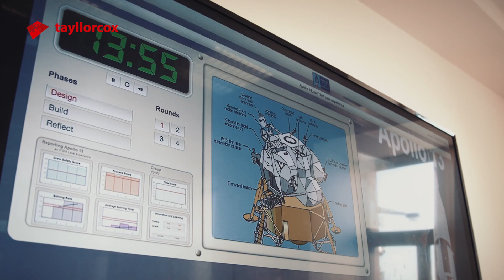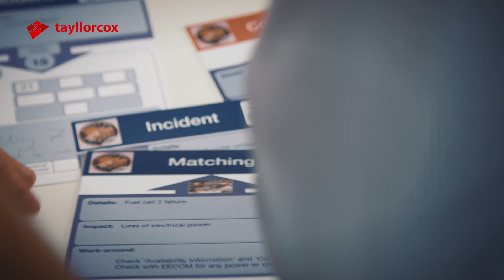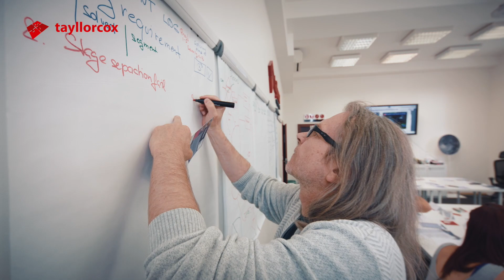ITIL Simulation Game. APOLLO_13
Apollo 13 - IT Service Management je zážitkový Workshop, v jehož průběhu na vlastní kůži vyzkoušíte (best practice) ITIL.

Hlavním cílem této gamifikace ITIL / ITSM je osvojení si metodiky na praktickém scénáři. JDe o nejlepší způsob, jak si osvojíte přínosy a jejich vliv na výkon organizace.

Nepotřebujete znát ITIL, abyste se mohli zůčastnit této manažerské simulace.

Přesto se v průběhu 4 kol v rámci gamifikace naučíte
❐ základním principům ITIL
❐ vztahům mezi procesy ITIL
❐ rozdílnými rolemi definovanými v ITIL
❐ a nejlepším technikám k úspěšné implementaci procesního rámce v organizaci.

Každý z vás bude mít nenahraditelnou roli v týmu řídícího centa - Mission Control, nebo bude členem posádky Apolla 13.

Budete navrhovat, ověřovat, implementovat a vylepšovat své vlastní procesy založené na ITIL. Vaším týmovým cílem je dostat porouchanou kosmickou loď bezpečně zpět na zem.

Budete pracovat společně jako tým, dělat rozhodnutí pod tlakem a aplikovat svoje vlastní pracovní postupy k cílem záchrany kosmonautů Apolla 13.

V průběhu simulací vyprodukuje každý ze sestavených týmů service level report. Jeho cílem je mj. prokázání, jak dobře jste zvládli zadané úkoly a poslouží i jako podklad pro zlepšení kvality služeb a zopakování zavedených postupů.

Co vše vás manažerská hra naučí
► Uchopit procesní rámec ITIL
► Převést teorii ITIL v praxi záživnou formou
► Používat nástroje pro podporu procesů ITIL
► Vyjádřit přínosy vztahů a závislostí mezi procesy ITIL
► Rozlišovat role a odpovědnosti procesního manažera ITIL
► Rozpoznat překážky a vylepšení vhodná pro vlastní organizaci
► Zaznamenat a posbírat data pro vytváření výkonnostních reportů
► Pracovat jako tým a rozpoznat proces od začátku do konce prostřednictvím výsledků
► Soustředit iniciativy na zvýšení kvality služeb s cílem realizace sledování Key Performance Indikátorů (KPI)